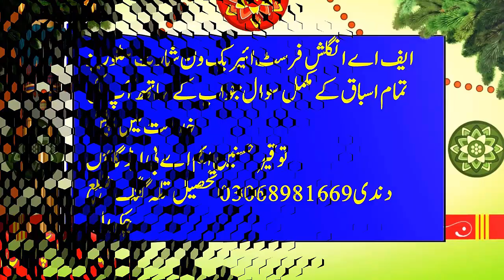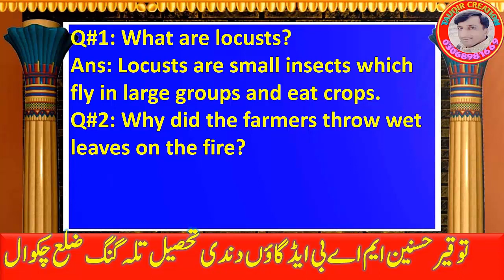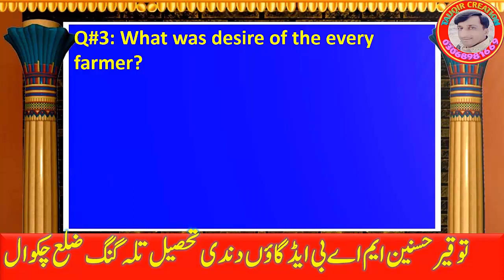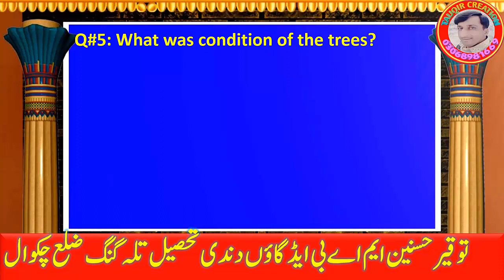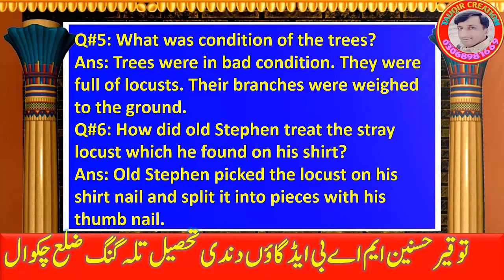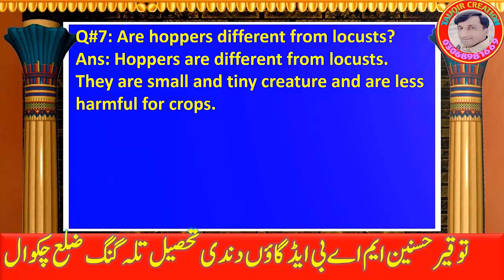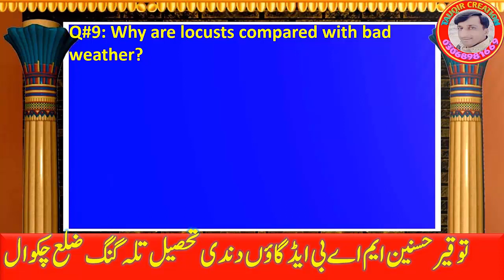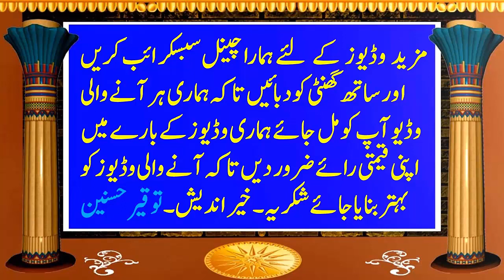Fa fsc english chp#10 short stories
ASLAM O ALAIKUM dear friends aj me ap k ley fafsc ki english short stories ka lesson no 10 a milled atack on locusts k short question answer ki bhot easy video upload ker raha hon umid hai apko pasnd aey gi
Aslam alaikum dear students brothers and Sisters me aj apk leay fa fsc ki english k short notes laya hn book 1 ki short stories k short question answer  kryn gay jo k khobsort treaky se design keay gay hn
fa english short stories
shunshine ,english
intermediate english part 1
englsh class 11
english,intermediate punjab text book